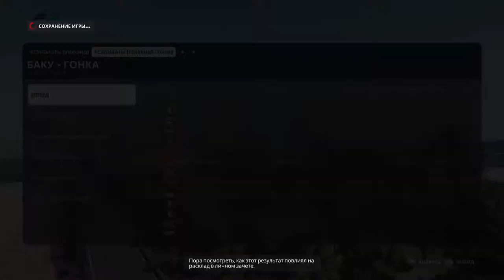КАРЬЕРА В F2 2019 ЗА МИКА ШУМАХЕРА #2 - ОЧЕНЬ СЛОЖНЫЙ ЭТАП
Начинаем проходить карьеру в Формуле 2 за Мика Шумахера. Главная цель - выиграть личный зачет. Посмотрим, получится ли это или нет. На все это у меня есть 12 этапов и 24 гонки, обещаю, будет интересно!

Боты: 103% (ИСПЫТАНИЕ)
Руль: Logitech G27
Помощь: Элита
Повреждения: Симуляция
Строгость к срезанию углов: Обычные

Всем привет! Меня зовут Андрей и мне 13 лет, днюха 29 марта. Я начинающий симрейсер и стример, но железо стримить с хорошей картинкой еще не позволяет. Сейчас у меня в приоритете выступление в чемпионате ONBOARD|ESPORTS и AOR в игре F1 2019. Буду рад вашей поддержке!